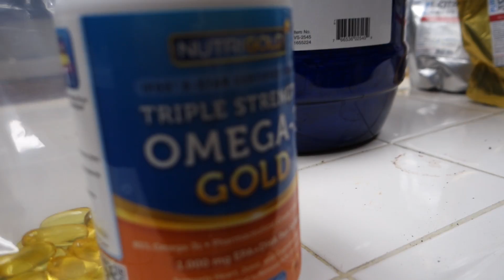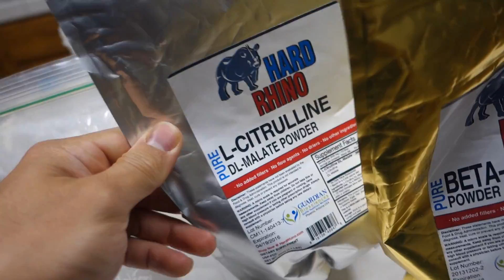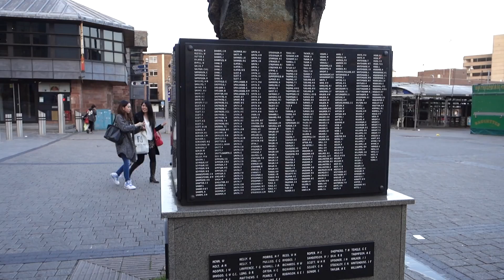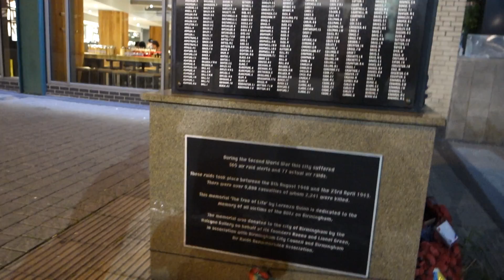MATT OGUS / FLYING to UK BODYPOWER EXPO 2015